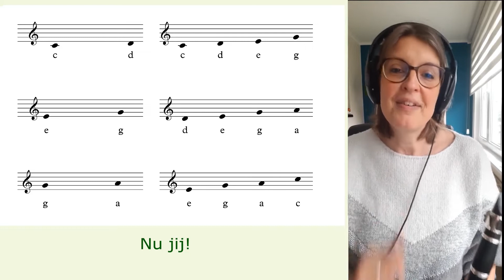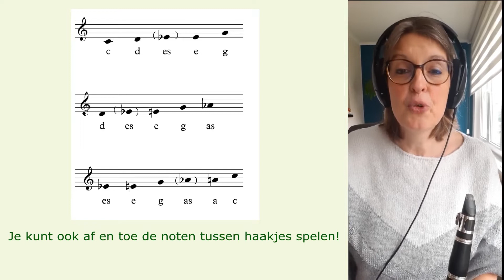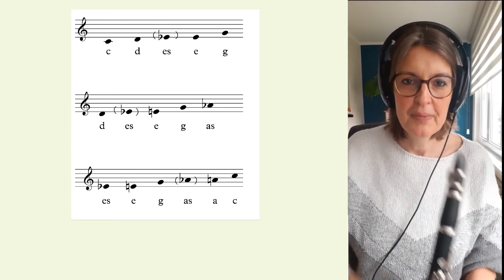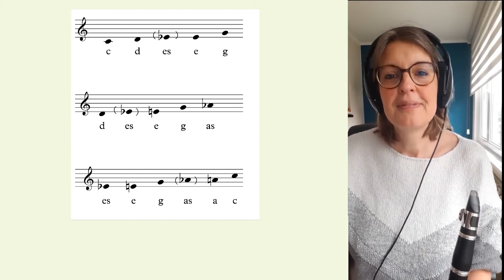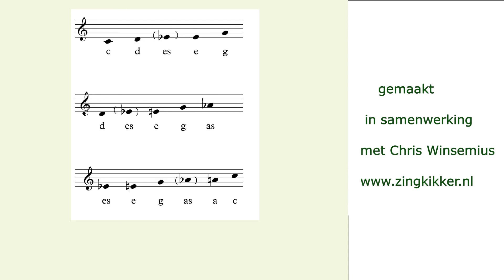holderdebolder 2 voor instrumenten in c 1080p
Speel met noten, nu dubbel zo lang! Geschikt voor dwarsfluit, hobo, viool, piano, .